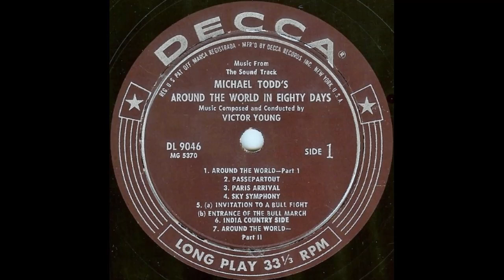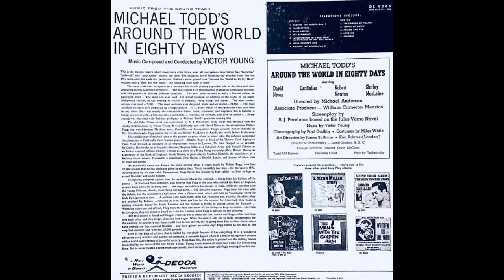Land Ho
Around the world in 80 days, OST (1958) Victor Young (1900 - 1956)

Various Artists